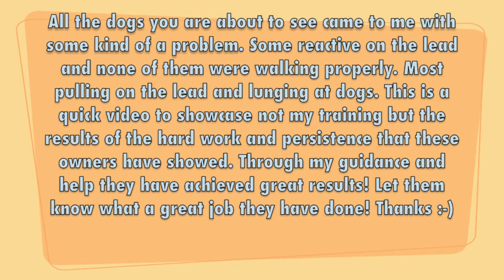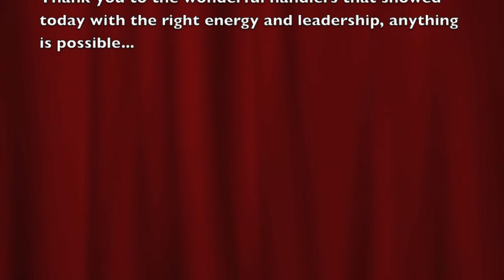Malamutes and a Whippet Dog Training - Results pay off! Loose lead, hands free walking!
This is a video to showcase some of the results you can get when you put the hard work in. All these dogs came to me with an issue but with the hard work, training, dedication, persistence and consistency from their owners they have made some great results. This video only shows the results but I hope it motivates some people out there with problems and don't know how to approach them. The truth is just put the effort in and you'll get it out. This is evident with the owners in this video. All committed to their dogs and put the hard work in and are now starting to see the results! Well done :-)